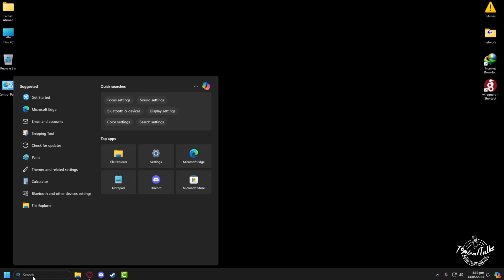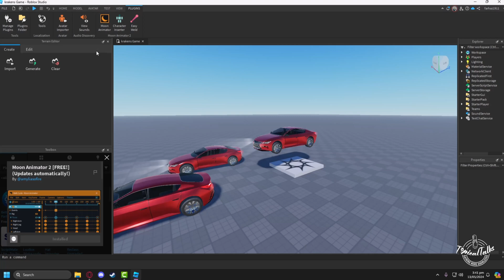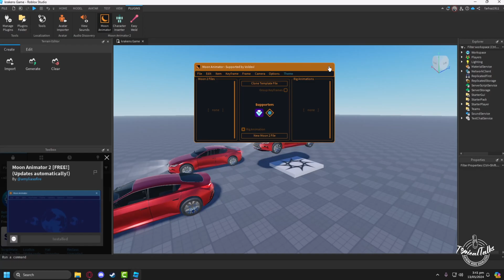How to add plugins to Roblox studio (2026)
If you want to add a new plug to roblox studio or don't know where the Roblox plugin is, follow our step-by-step guide on how to easily install plugins to the roblox studio game.

How to use plugins in Roblox Studio
How to add plugins to roblox studio for free